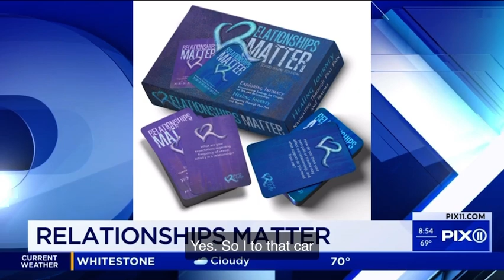PIX11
//REVIEW
Did you enjoy this episode? If so, please leave a short review.

//BOOKS
Relationships Matter by Chanel Scott

NEW HERE
Opposing experiences, a single woman and a married man, Chanel Scott, and Josh Powell, create a powerful and empathetic team, offering valuable insights and advice on navigating the complexities of romantic relationships and promoting healthier, more fulfilling connections.

Join Chanel and Josh as they unlock the secrets of successful relationships one conversation at a time.